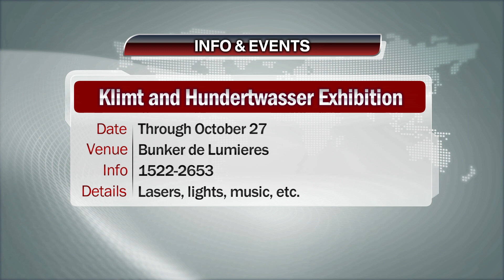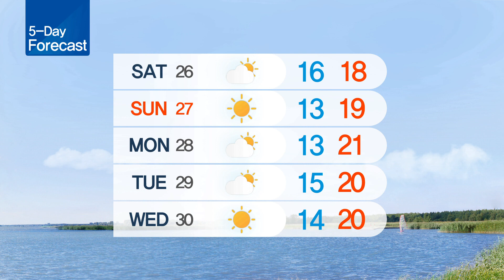191024 KCTV Jeju English News (영어뉴스)